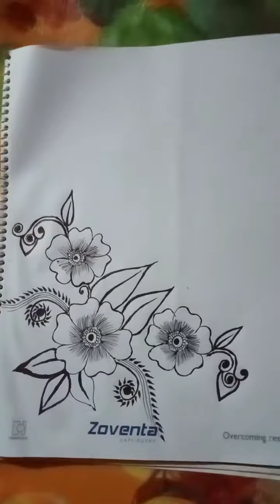drawing charming flower#drawing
drawing nice flower.